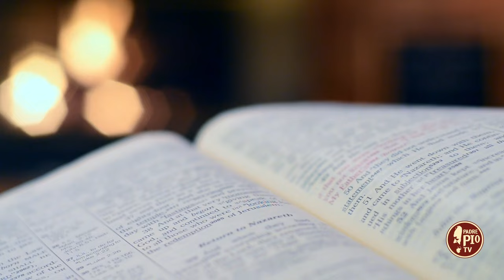"La Madonna mi disse di andare a bere alla fonte". (Dritto al Cuore 30 Maggio 2024)